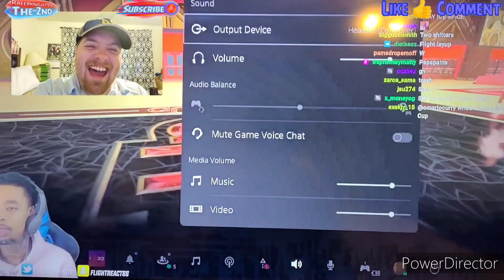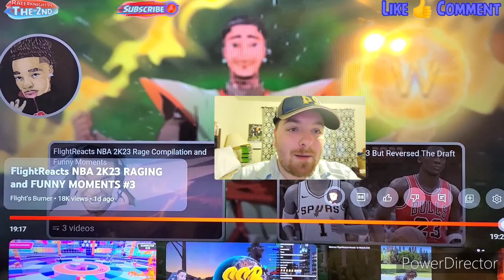FlightReacts NBA2K23 RAGING AND FUNNY MOMENTS #3 Reaction